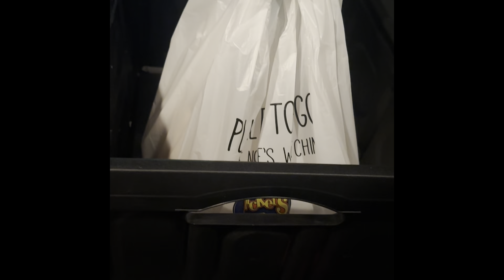My Uber Eats Experience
Come along to witness a new journey of opportunity. Redneck finance.